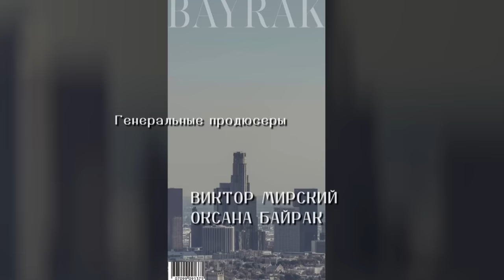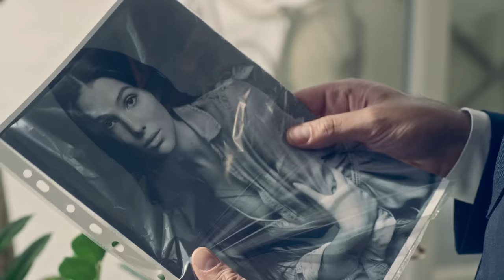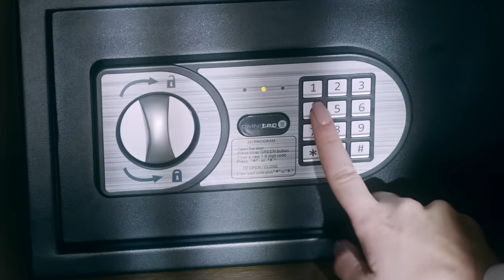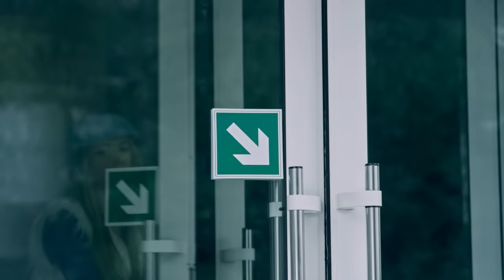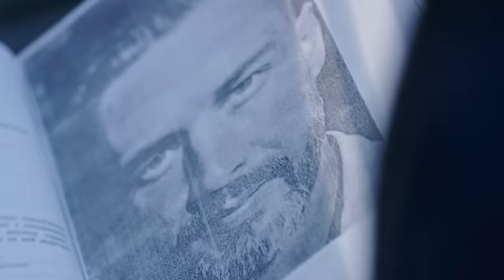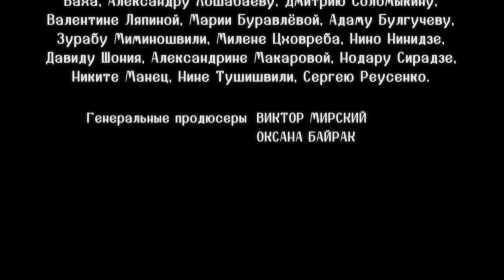НИЧТО НЕ СЛУЧАЕТСЯ ДВАЖДЫ. Серия 6. 2019 ГОД!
История разворачивается в начале 90-х в военном пограничном городке, куда на место службы прибывают молодожены Дмитрий и Катя Богдановы. Юная Катя тут же влюбляется в замполита Огнева, эдакого волка-одиночку. Начальник заставы майор Калинин все никак не женится на своей боевой подруге - разбитной Раисе, он тайно влюблен в другую. Мирная жизнь в городке заканчивается драмой: при взрыве дома погибают несколько главных героев…

Проходит 20 лет. Состоявшийся бизнесмен Вадим Огнев встречает Машу, как две капли воды похожую на Катю, которую он любил всю жизнь. Он понимает, что второй раз не упустит своего счастья! Неожиданно выясняется, что взрыв, из-за которого погибли люди на заставе, был неслучайным и подозрение падает на Огнева… Каждому из героев предстоит пройти свой путь, выяснить правду, чтобы жить дальше…

Режиссер: Оксана Байрак
Продюсер: Виктор Мирский, Оксана Байрак
Оператор: Алексей Цвелодуб, Игорь Щербаков
Автор сценария: Оксана Байрак при участии Марии Бек и Елены Бойко

В ролях: Катерина Тышкевич, Антон Батырев, Надежда Мейхер-Грановская, Максим Дрозд, Екатерина Семенова, Натали Старынкевич, Петр Рыков, Анастасия Бунина, Валентин Томусяк, Алла Масленникова, Ирина Ефремова, Регимантас Адомайтис, Владимир Гладкий, Глеб Калюжный и др.